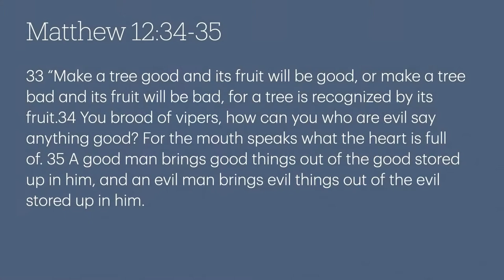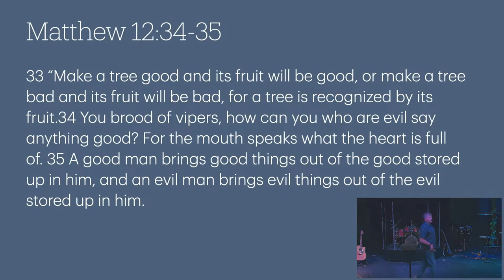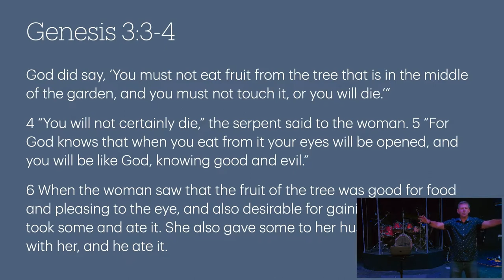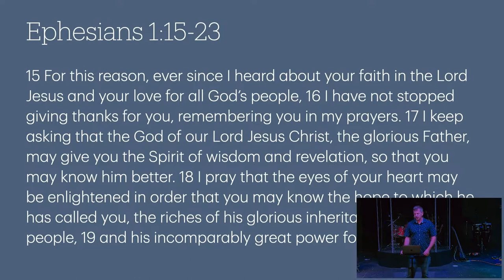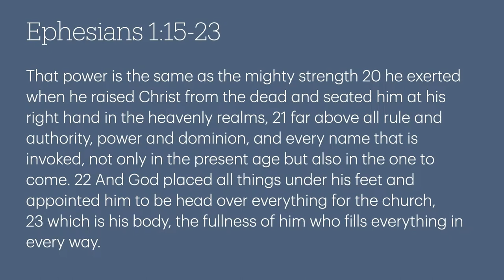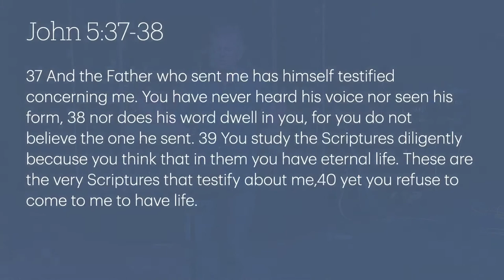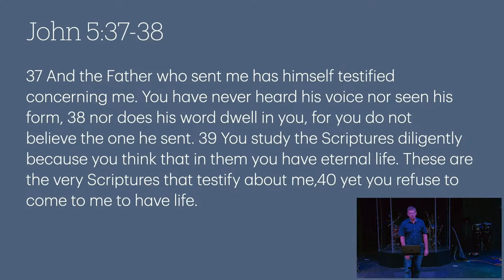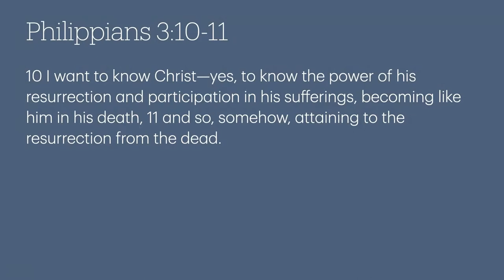What are you full of?